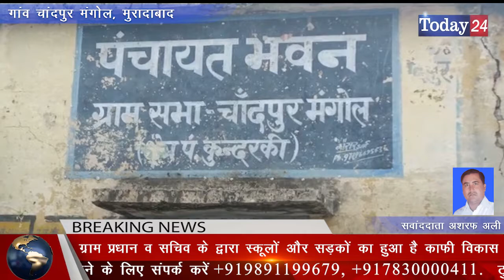मुरादाबाद के ब्लॉक कुंदरकी के गांव चांदपुर मंगोल में हो रहा है सौन्दर्यकरण | Today24